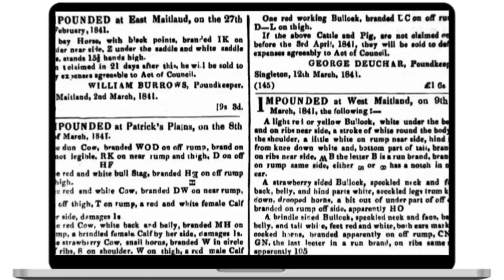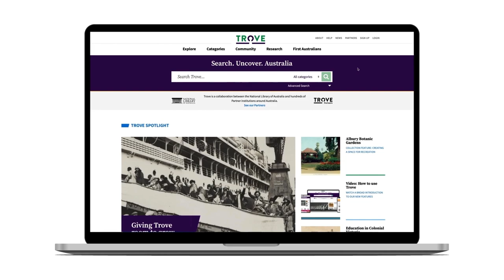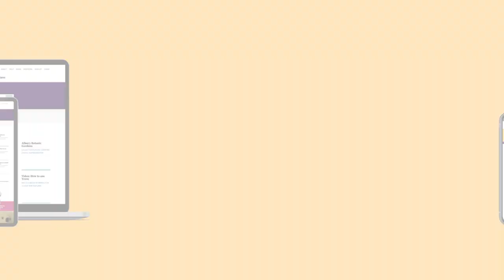Trove's Next Chapter - Digital Launch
To celebrate switching to the updated Trove, we had a digital party. They’re all the rage now, but we’ve been online for years...

Hosted by Annabel Crabb, the event featured a panel discussion, greetings and special guests from across Australia.